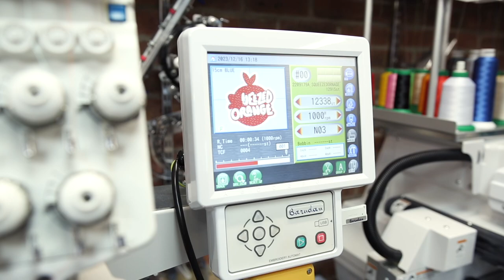How To Make Embroidered Patches!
Create embroidered patches using Madeira badge film.